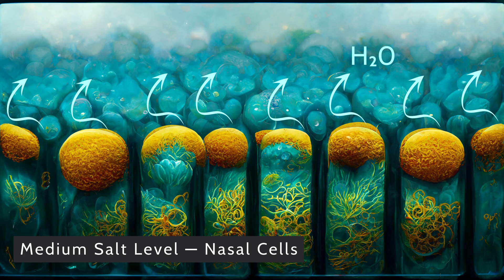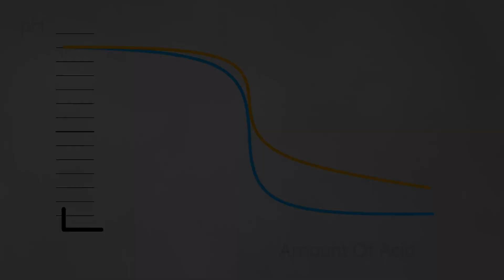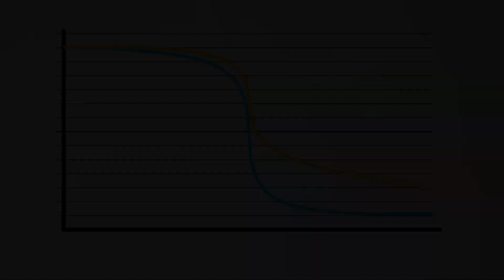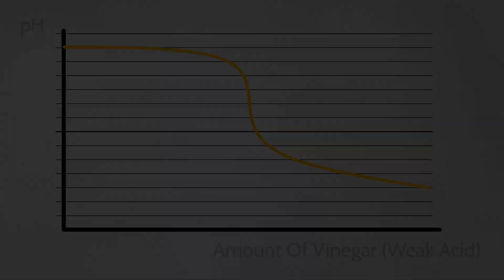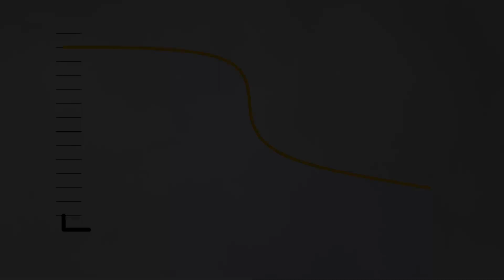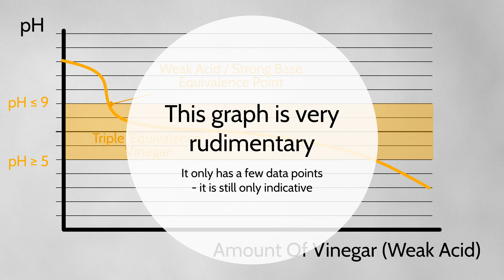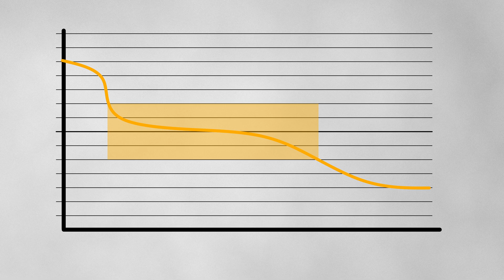Does 5-MeO-DMT And MALT Damage The Body In Its Salt Form? — Hydrochloride Salt As pH Neutral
In the previous video — I promote the use of a nasal spray to deliver 5-MeO-DMT and 5-MeO-MALT in its salt form — one aspect that captured my attention, however, was that there is slight burning sensation in the nose from this technique.

Why? Is this chemical harming in the body in some way? — I decided to do some research on the topic, and found osmosis is a large case of the sting — the exact same effect that causes salty ocean water to sting the nose

Another question that arose, though, is what is the pH of this salt? an acid or base would also cause stinging sensations — but in this case — would also harm the body. The good news is that the HCL version of 5-MeO-DMT and MALT is exactly pH neutral. HCl being the most commonly sold form of this entheogen.

For other cases, such as converting your own 5-MeO from freebase to salt using vinegar — or using 5-MeO-DMT fumarate/succinate/acetate — I go a bit deeper in the second half of the video.